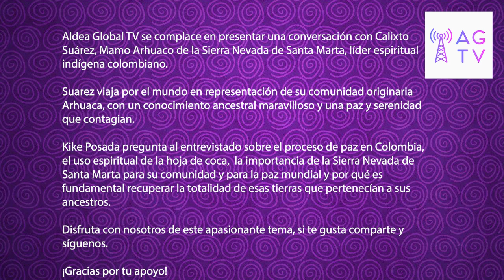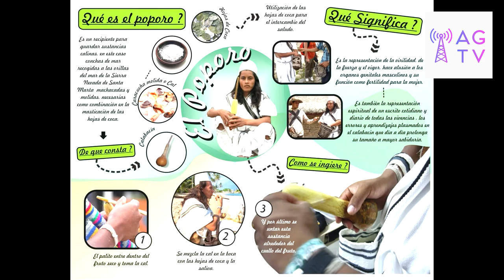Calixto Suárez: Sabiduría Ancestral y Conexión Espiritual en la Sierra Nevada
Aldea Global TV se complace en presentar una conversación con Calixto Suárez, Mamo Arhuaco de la Sierra Nevada de Santa Marta, líder espiritual indígena colombiano.

Suarez viaja por el mundo en representación de su comunidad originaria Arhuaca, con un conocimiento ancestral maravilloso y una paz y serenidad que contagian.

Kike Posada pregunta al entrevistado sobre el proceso de paz en Colombia, el uso espiritual de la hoja de coca,  la importancia de la Sierra Nevada de Santa Marta para su comunidad y para la paz mundial y por qué es fundamental recuperar la totalidad de esas tierras que pertenecían a sus ancestros.

Disfruta con nosotros de este apasionante tema, si te gusta comparte y síguenos.